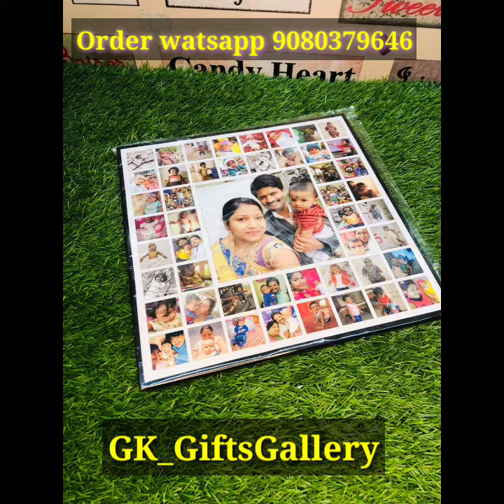40 best gifts to you boyfriend/girlfriend/lover|Anniversarygifts surprise gift ideas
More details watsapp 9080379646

Place your orders😇😇😇😇